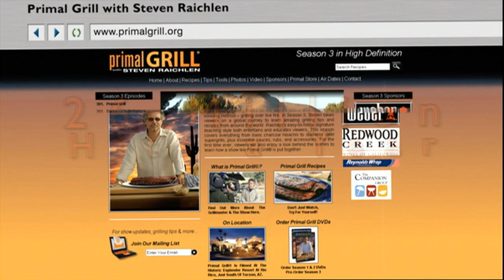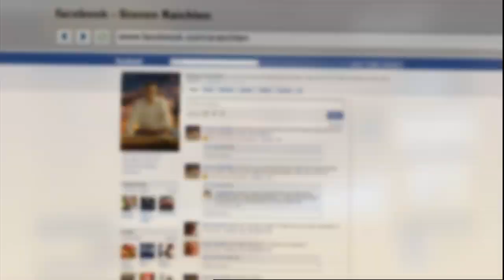Primal Grill with Steven Raichlen - Sizzle!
Now presented in amazing HIGH DEFINITION, Primal Grill® with Steven Raichlen, offers more thrilling grilling based on the worlds oldest and most primal cooking method grilling over live fire. Steven takes viewers on a global journey to learn amazing grilling tips and recipes from around the world. Raichlen's easy-to-follow signature teaching style both entertains and educates viewers. This season covers everything from basic charcoal hibachis to stainless steel supergrills, plus essential sauces, rubs, and accessories. For the first time ever, viewers will also enjoy a look behind the scenes to learn how a show like Primal Grill is put together. For more information and recipes., log